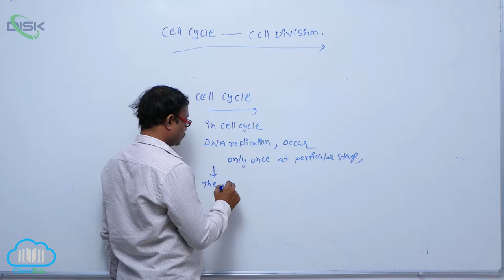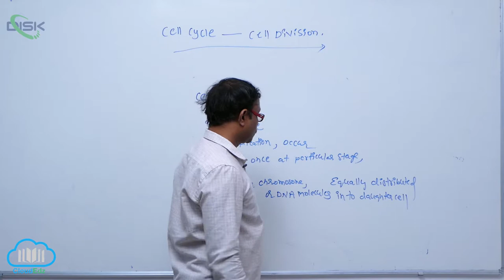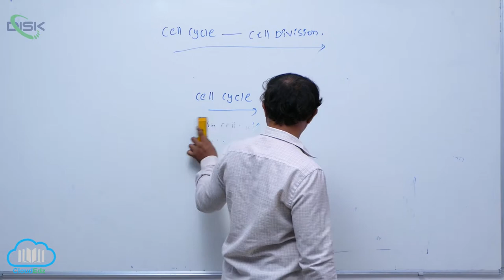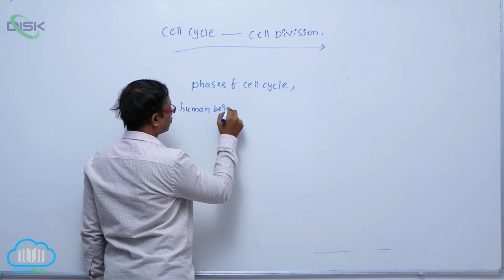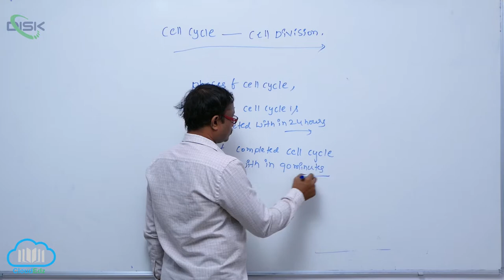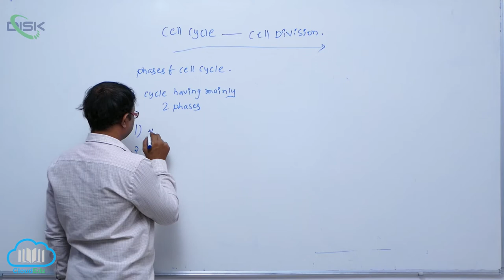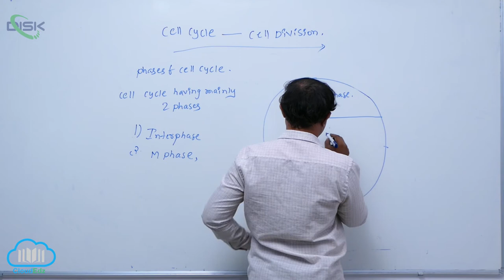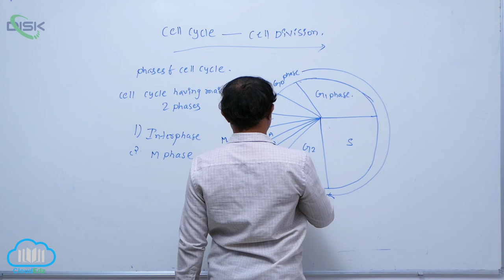Cell Cycle & Significance of Mitosis || Cell Division || Disk Telangana